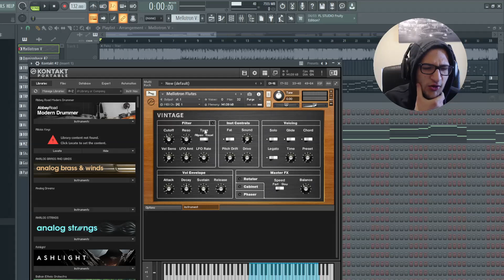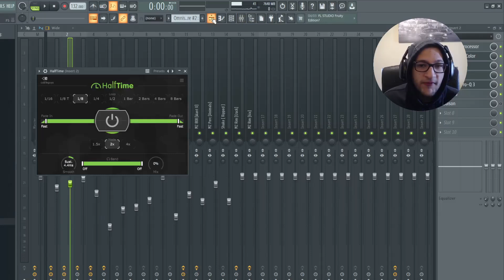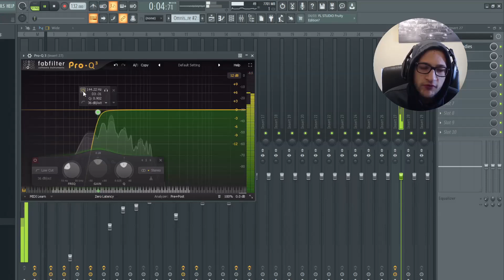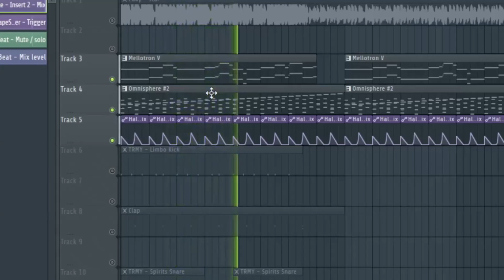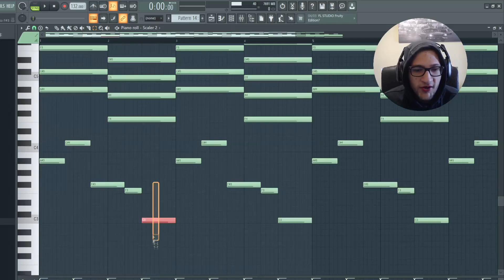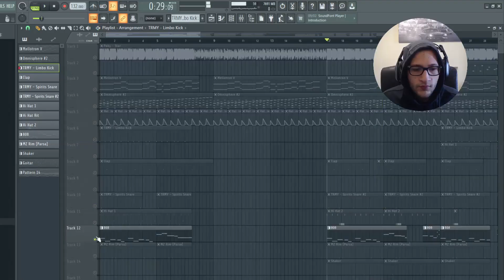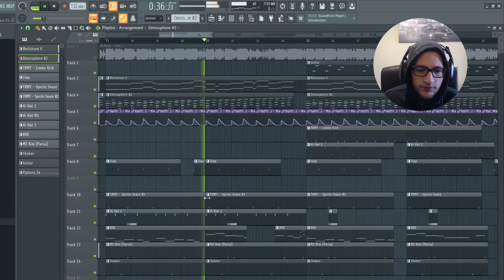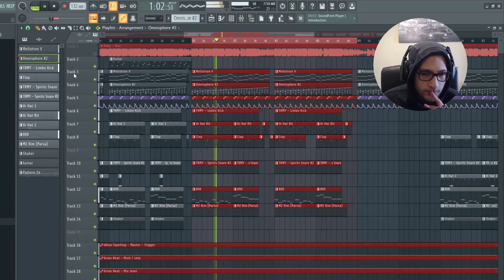Come Star di Paky e Shiva è stata prodotta